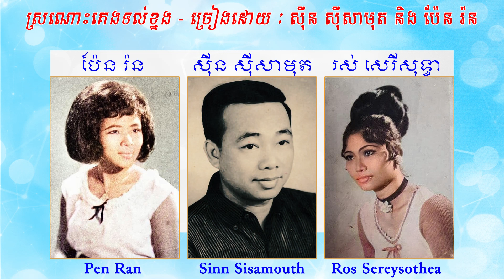ស្រណោះគេងទល់ខ្នង : ស៊ីន ស៊ីសាមុត · ប៉ែន រ៉ន · Sinn Sisamouth · Pen Ran